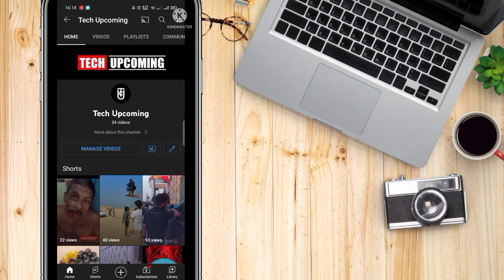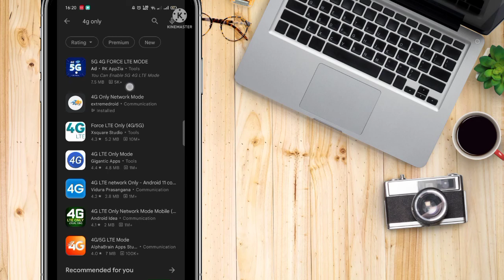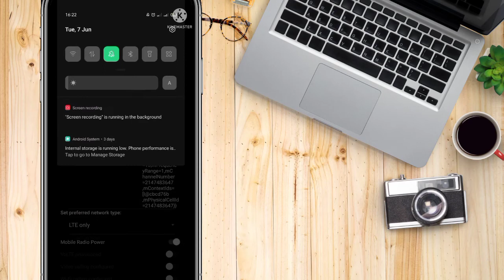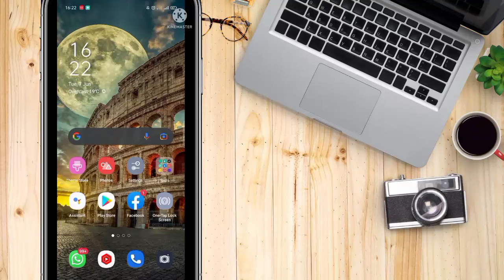How to increase internet speed | increase internet speed sinhala | speed up internet | Get 4G signal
Keyword here👇

internet speed
mobitel apn settings
jio apn settings
best vpn to speed up internet
internet speed kaise badhaye
how to increase upload speed
jio net speed kaise badhaye
m zeeshan haider
jio internet speed kaise badhaye
how to increase internet speed in urdu
net speed
how to increase jio net speed
fastest vpn service
vpn speed
change 1 setting to increase internet speed
how to improve mobile internet speed
vi sim
how to make wifi faster
fast wifi
faster wifi
wifi
get faster wifi
wifi signal
improve wifi
internet speed problem
speed
network speed
mobitel internet settings
vi apn settings
mobitel 4g
how to increase internet speed in airtel
gp internet setting dial number
tricks
bcb
router experiment
will this experiment work
router
bali tech experiment
fast internet speed
router settings for faster internet
increase internet speed router settings
bali tech
internet problem
network speed increase problem
how to increase network speed using vpn
how to increase network speed on android
how to increase network speed
how to increase net speed
how to increase internet speed in pubg mobile
how to increase internet speed in mobile data
how to increase internet speed in 2022
badaye internet speed
internet speed kyse badaye
internet speed kyse badaye jio me
internet connection
tap on unique
internet speed 2022
faster internet speed 2022
faster internet connection speed
faster internet connection
boost internet speed 2022
5g apn settings airtel
4g to 5g apn settings
how to increase fps in gameloop
internet slowing problem fix sinhala
technic praveen
technic praveen new
internet slow problem sinhala
how to increase wifi speed sinhala
airtel net speed kaisa badhaye
airtel slow net problem 2022
airtel slow net problem
netboost
airtel slow internet speed problem
windows 10 internet speed up tips
how to speed up internet on windows 10
how to increase your internet speed on windows 10
cloudflare family
cloudflare dns
the techie guy
make wifi faster pc
faster internet speed
make wifi faster
itguy360
mobitel signal problem
mobitel apn settings 2022
mobitel 4g apn settings
mobitel 4g internet settings
mobitel internet settings 2022
sltmobitel internet settings
5gnetspeed
how to speed mobitel internet
fastinternet
highspeednet
jio pro apn settings 2022 | jio network problem solve | increase jio internet high speed
jio apn settings for free fire
jio apn settings for low ping
jio apn settings for fast internet 2022
jio apn settings 2022 tamil
jio apn settings malayalam
jio apn settings for bgmi
jio apn settings tamil
jio apn settings for fast internet
information
khuramking
khuramking21
kk
kkps
kkproduction
kkproductionstudio
oye sayed
high speed network
high internet
tips&tricks
usefultips&tricks
empl
ipl
boost
how to
how to boost network signal
how to fix no internet
slow internet solutions
hiddenfeatures
internet speed kaise badaye
video upload speed kaise badaye
how to upload video fast
how to speed up download speed
wifi android
fast iphone
wifi iphone
download speed
increase
bangla
android school
how to get faster connection on ps5
nahian's tech